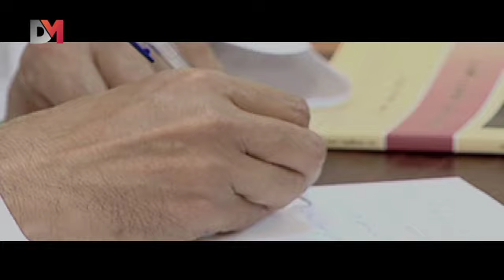هاش_ خليجي مع الدكتور سعيد حارب - DMTV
لماذا يَتهم أكثر أبناء الخليج بأنهم لا يفرقون بين الوطنية والمواطنة؟ ولماذا يُتهم بتعاطفه مع فكر الإخوان المسلمين؟ المفكر والأكاديمي الإماراتي د.سعيد حارب ضيف حلقة الليلة من هاش_خليجي مع إبراهيم الفرحان.. بانتظار تعليقاتكم بعد الحلقة

Tuesday UAE @ 9:30 PM // KSA @ 8:30 PM